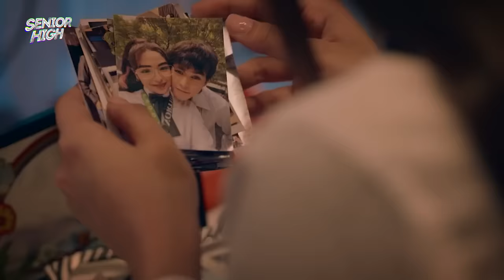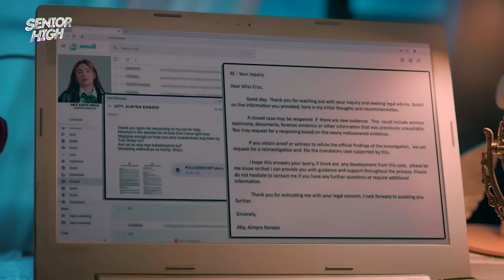Sky discovers Northford High's scandal | Senior High Recap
Senior High: Week 5 Recap - Part 1
Senior High Episodes: Episodes: September 25-27, 2023